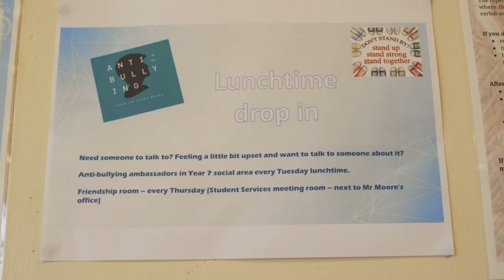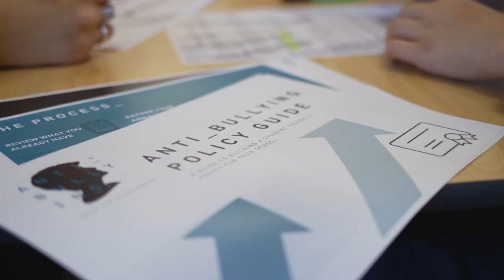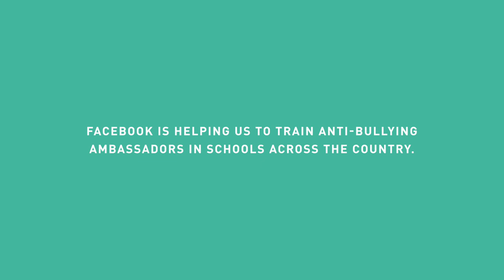The Joseph Whitaker School: 2019 Anti-Bullying Ambassador Showcase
The Joseph Whitaker School was chosen as one of our 2019 Anti-Bullying Ambassador schools for being one of 770 new schools along with 9,120 pupils to learn the skills to keep themselves and their peers safe online and offline. We are now urging more secondary schools across the UK to sign up to this programme.

MB01HBLMEMLWEAV